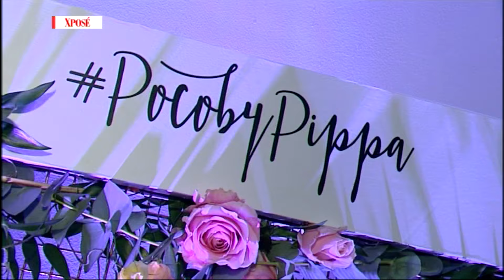Pippa O'Connor Talks Candidly About Married Life - Spotted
Last Friday, we went behind the scenes of Pippa O'Connor's denim shoot, to give you sneak peak of her range. And last night, Cassie caught up with the blogger turned designer as she officially launched her new business venture.

Get more of TV3